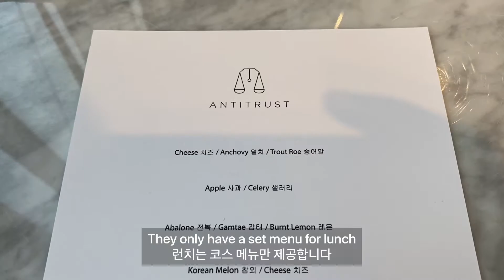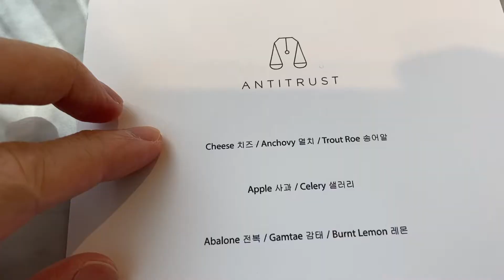Antitrust Review ㅣ Famous Michelin Restaurant in Seoul ㅣ 청담동 맛집 안티트러스트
안녕하세요~

Went to a restaurant called Antitrust in Apgujeong, Seoul the other day. I saw it was listed on the Michelin guide in Seoul and thought I would give it a go. I paid KRW60,000 online to reserve a place one week in advance. There is only one lunch menu, a set course, with an option to add wine pairing (KRW55,000 per person for lunch, KRW70,000 per person for wine). The food was very tasty and the atmosphere was pretty modern and casual.